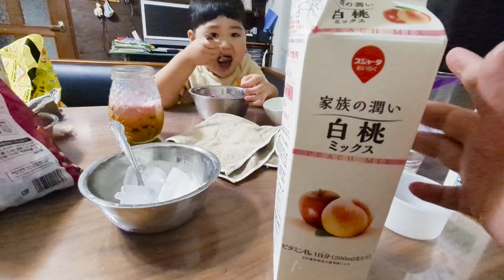【韓国タンフル】美味しくしてみた 牛乳 カルピス 冷凍果物 練乳